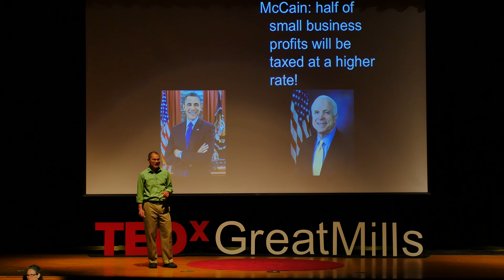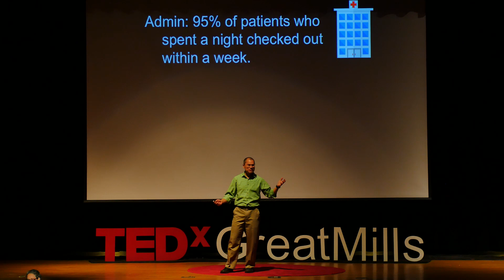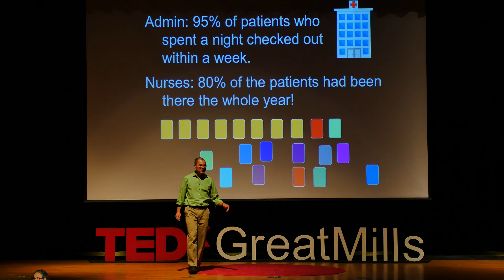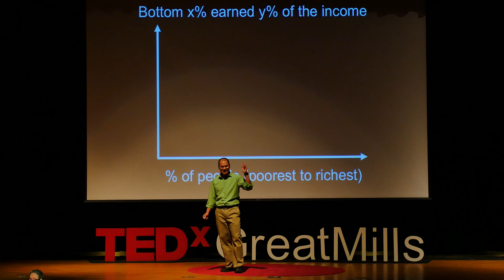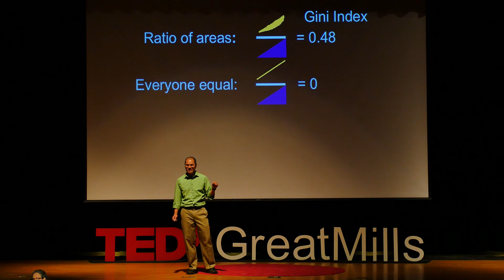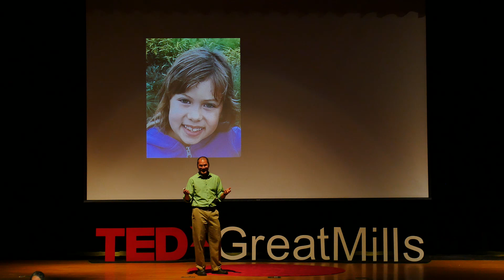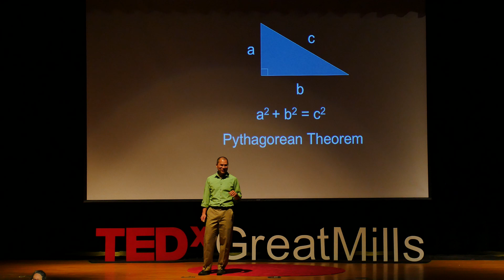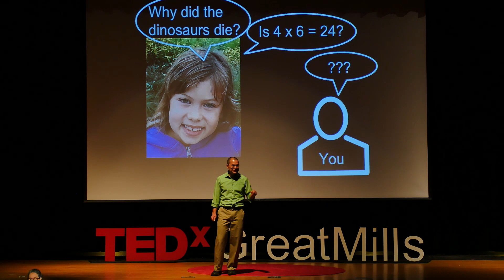Math for Informed Citizens | David Kung | TEDxGreatMills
How is it that the same facts can be used to tell entirely different, and sometimes apparently conflicting, stories? David Kung discuss how math and education can make students, and all of us, better informed citizens.
Dave Kung fell in love with both mathematics and music at a very early age.  More successful with one than the other, he completed three degrees from the University of Wisconsin - Madison, none in music, before joining the faculty at St. Mary's College of Maryland. He enjoys playing violin with students, in the local community orchestra, and with his daughter. He has authored a variety of articles on topics in harmonic analysis and mathematics education, and is the recipient of numerous awards including the 2006 Teaching Award and 2017 Service Award from the MD/VA/DC section of the MAA. His Great Courses lectures, How Music and Mathematics Relate, have quickly become a top Math & Science seller for the Teaching Company. He serves as director of MAA Project NExT, a professional development program for new faculty in the mathematical sciences. This talk was given at a TEDx event using the TED conference format but independently organized by a local community.